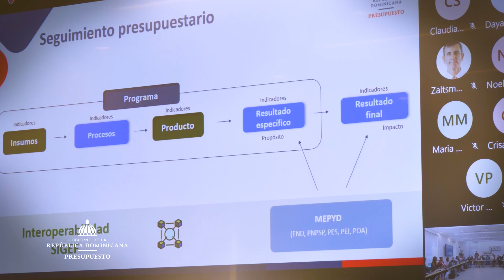Digepres presental al BID el Presupuesto Plurianual Orientado a Resultados con Modalidad Dinámica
En este video, te presentamos el Proyecto Presupuesto Plurianual Orientado a Resultados con Modalidad Dinámica, desarrollado por la DIGEPRES en colaboración con el Ministerio de Hacienda y el Banco Interamericano de Desarrollo (BID). Descubre cómo este proyecto busca crear un modelo conceptual y funcional para mejorar el sistema presupuestario dominicano. Te contamos sobre el reciente taller de acuerdos técnicos, liderado por expertos, para validar y socializar las características del nuevo sistema.